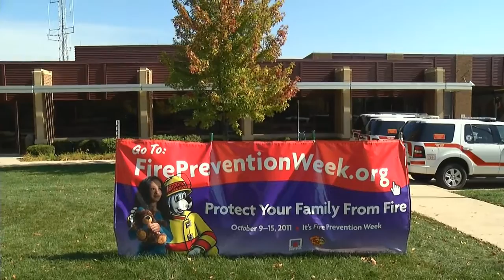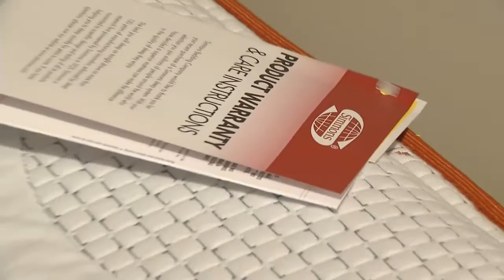Vernon Hills Countryside Fire Station Makeover by Steinhafels and Simmons Bedding Company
Watch the reaction of the fire fighters to the fire station makeover?

Looking to improve the living quarters of a fire station in Vernon Hills (IL) Steinhafels and Simmons Bedding Company surprised the Countryside station with a makeover. This included new living area, eating area and bedding upgrades.

Donations by Steinhafels of the furniture included leather recliners, game table and stools, large dining area tables. Donations by Simmons Bedding Company included replacing all the old mattresses and box springs with state of the art sleep technology mattresses called ComfortPedic Loft. The fire fighters are the first people anywhere the world to get to sleep on it. Barry Sigale arranged the event through Sigale Public Relations. The effort included media placements and PR.